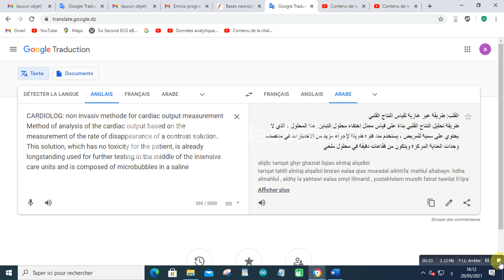القلب: طريقة غير غازية لقياس النتاج القلبي